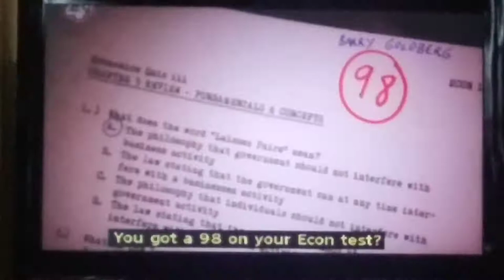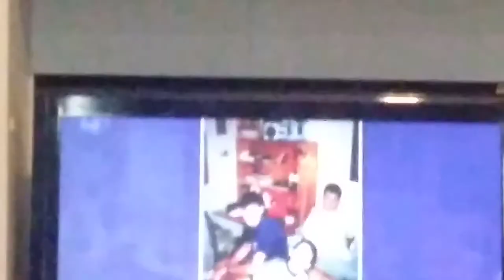The Goldbergs: Uncle Marv And Murray Make Another Commercial.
Taken from The Goldbergs, Season 5, Episode 6, Girl Talk, Air Dated on November 1, 2017 and Production Code: 506.